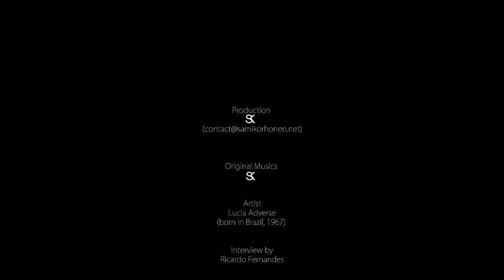Interview, Lucia Adverse, 2016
Interview, Miami, 2016
Artist: Lucia Adverse